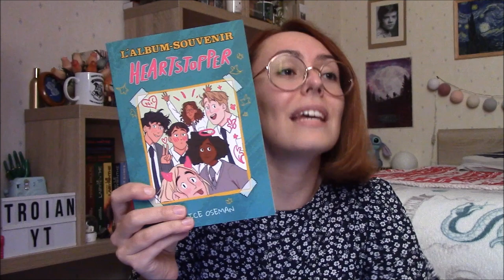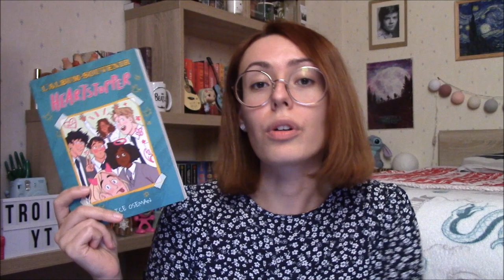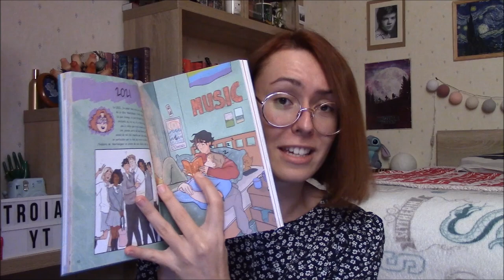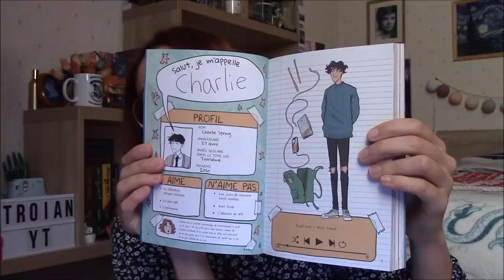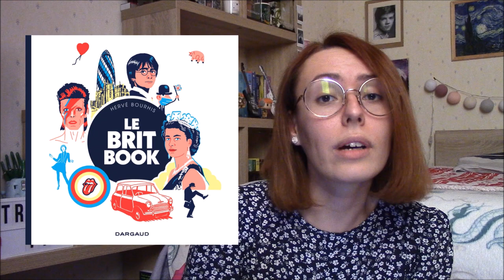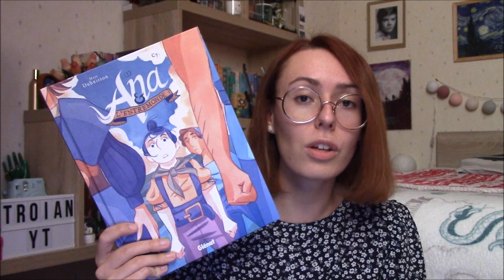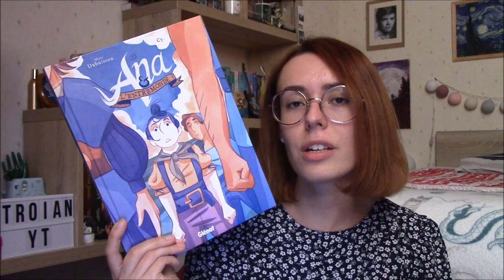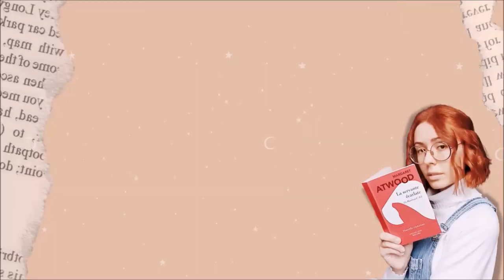Point BD #9 : Création, pop culture et expédition 🗺️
Salut à tous ! On se retrouve aujourd'hui pour un nouveau "Point BD" après 6 mois d'absence du concept sur ma chaîne ! Au programme : On va faire une petit tour autour de l'histoire de la création d'une saga de romans graphiques très populaire en France mais également un voyage dans la pop culture britannique ou encore une exploration d'une terre inconnue aux côtés d'une héroïne des plus percutantes !

• Les livres mentionnés :
📚"L'album-souvenir Heartstopper" (Hachette Romans) de Alice Oseman / traduction de Valérie Drouet
📚"Le Britbook" (Editions Dargaud) de Hervé Bourhis
📚"Ana & l'entremonde (T01)" (Glénat) de Cy et Marc Dubuisson